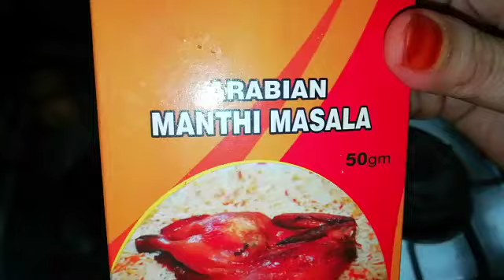Chicken🐔🍗majboos😋|superb||tasted||try this||Riyu_s world |subscribe 🔔